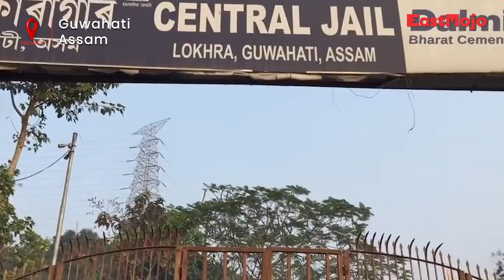Gauhati HC upholds life sentence for NDFB chief Ranjan Daimary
The Guwahati High Court on Tuesday upheld the CBI Court's 2019 life sentence to NDFB supremo Ranjan Daimary, the chief architect of the bomb blasts that killed 88 people across Assam back in 2008. Daimary was convicted under IPC Sections 120(B), 324, 322, 300, 435, 436 and UA(P)A Sections 10, 13, 16, and 20. He was briefly released in 2020 for the signing of the Bodo peace accord.